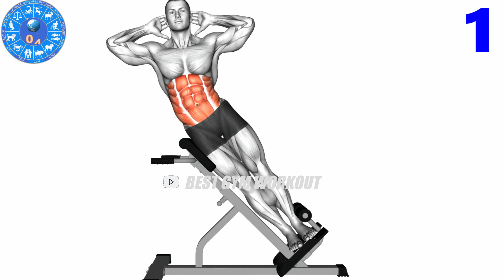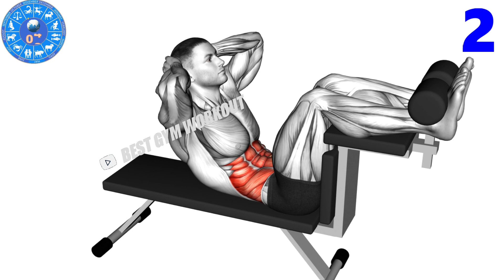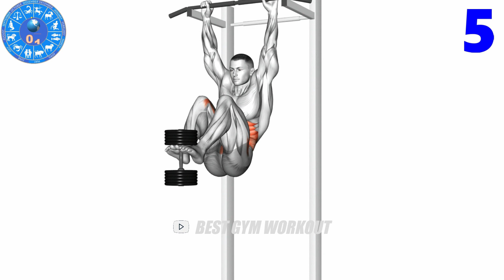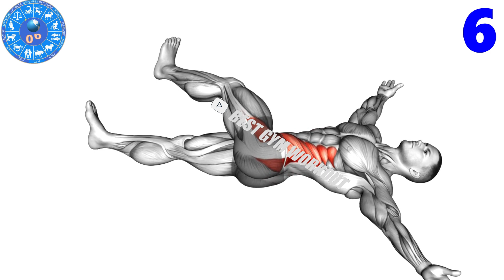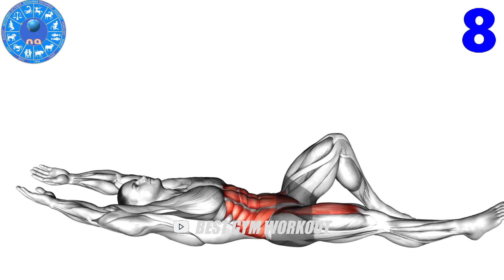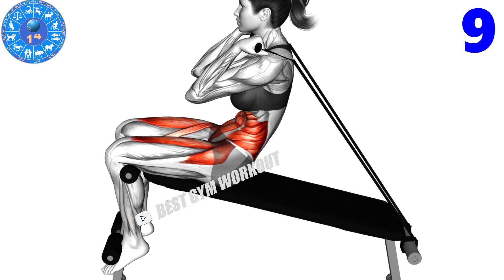9 Easiest Abs Exercises At Home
Abdominal exercises, how to train abs to grow fast, the best abs exercises, how to work out abs at home, training guide for comprehensive abs development